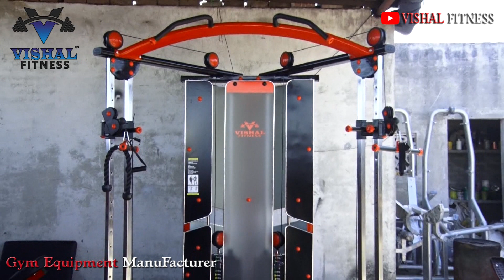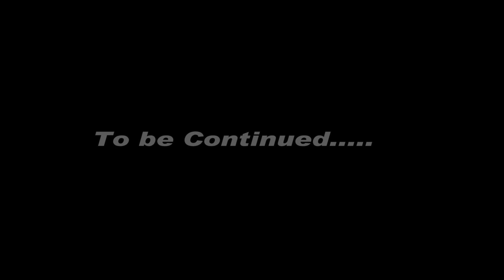Highlight gym equipments Manufacture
Vishal fitness                                                                                                                   Add-House no. 41 lisari Road Tara Puri Barkat Wali Gali No 3 Meerut City Uttar Prdesh.(India)                                                                                                                      Pin code. 250002                                                                                                                                Call.